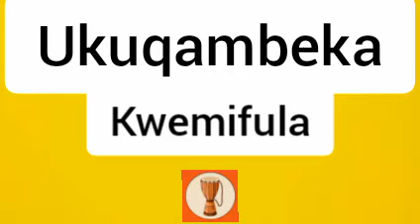Ukuqambeka kwemifula, Uthongathi, Umlazi neminye